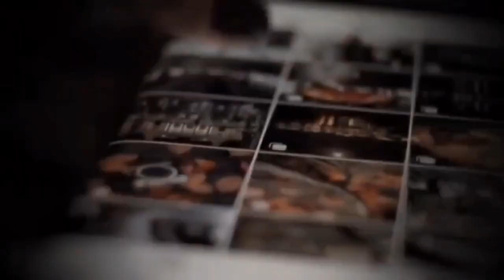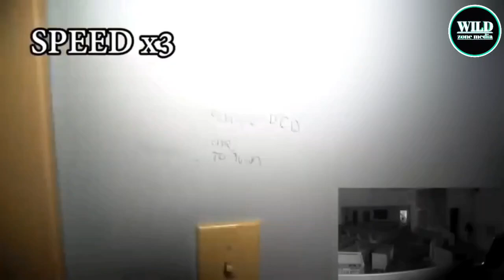KAMA MATUKIO HAYA YASINGE REKODIWA HAKUNA AMBAE ANGEAMINI KILICHOTOKEA!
In This Video:
 Tumekuletea matukio 5 ya kutisha yaliyofanikiwa kunaswa na cctv camera nyakati za usiku wa manane, matukio haya yanatisha kama unatazama video hii usiku na uko mwenyewe tena ukiwa umezima taa basi tunakushauri ukawashe taa yako.

Jiandaee